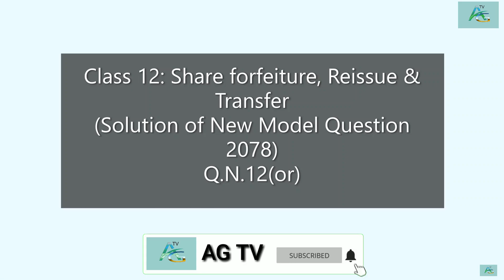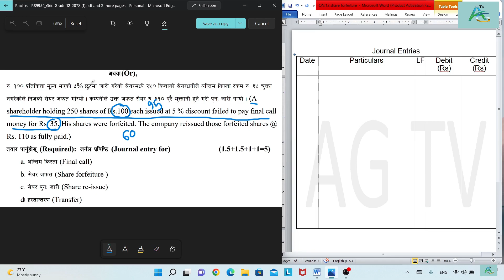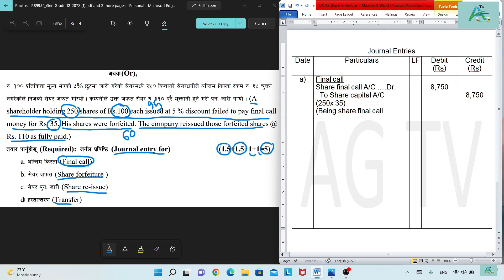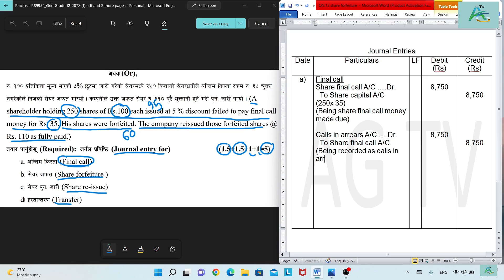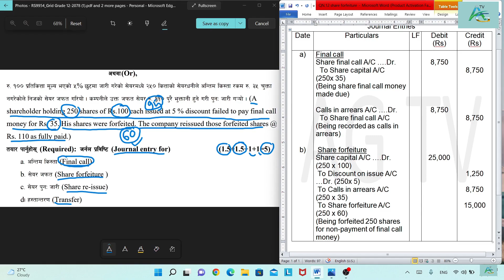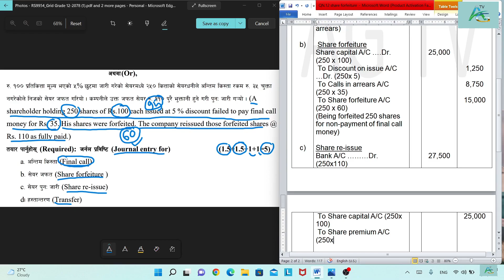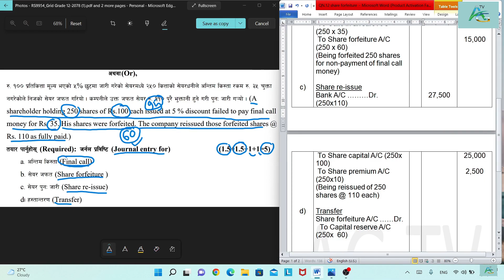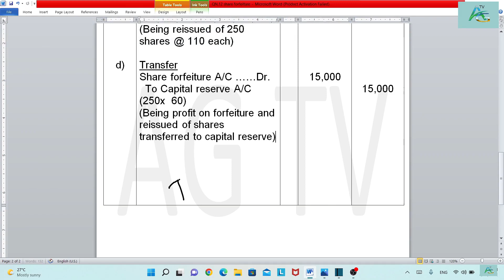Q.N.12(Or) Solution || Class 12|| New Model Question 2078|| Share forfeiture, Re-issue & Transfer